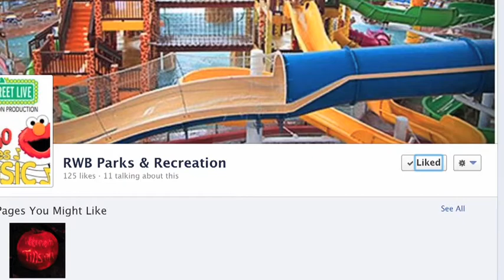RWB Parks & Recreation's Weekly Update: April 17 -23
Upcoming events for RWB Parks & Recreation